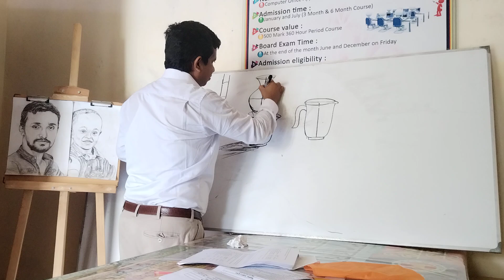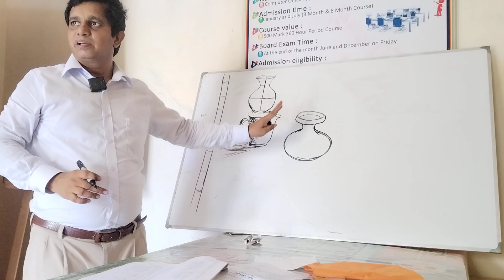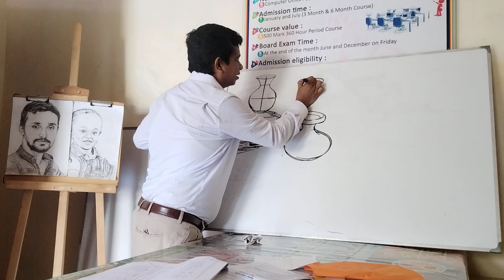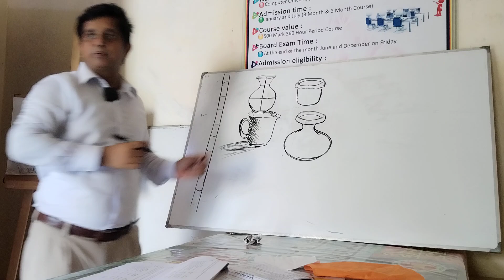চারুকলা ক্লাস২০২৪।। তৈজসপত্র অংকন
কারিগরি শিক্ষা বোর্ড অনুমোদিত এক বছর মেয়াদী চারু ও কারু ক্লাস ২০২৪। নিয়মিত আমাদের ক্লাস গুলো দেখতে চ্যানেলের  সাথেই থাকবেন।